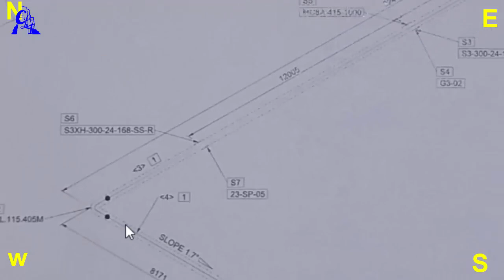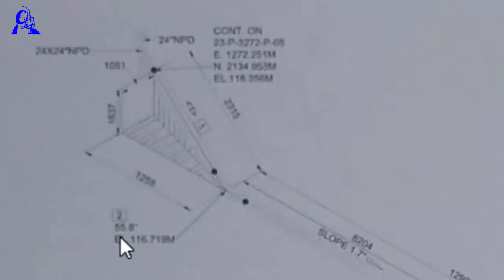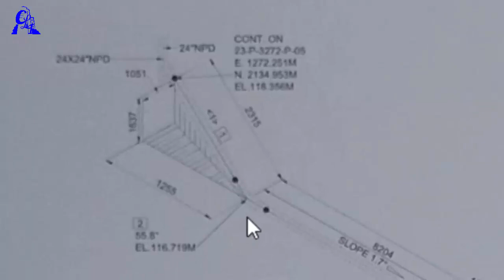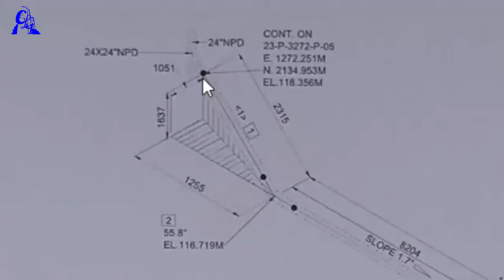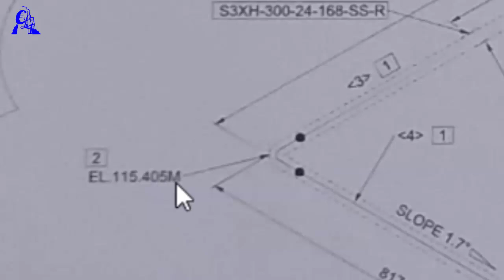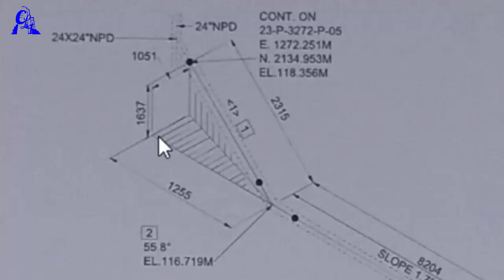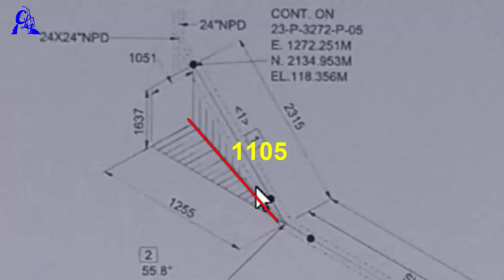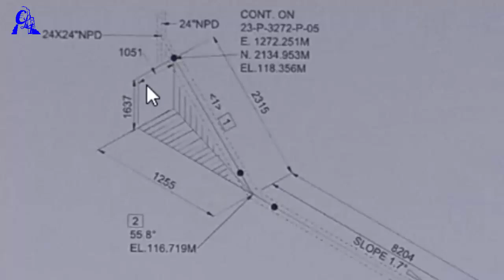double rolling isometric pipe drawing / rolling pipe degree formula / in Hindi video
how to read  double rolling isometric pipe drawing and
यह रोलिंग ड्राइंग में जो रोलिंग वाले जगह पर जो 55.8 डिग्री एल्बो का डिग्री जो दिया गया है वह  गलत है।

इसलिए कैलकुलेशन में गड़बड़ी आ रहा है। रोलिंग वाले जगह का एल्बो का डिग्री 45 डिग्री होना चाहिए। कैलकुलेशन के हिसाब से।
 1051 के जगह पर 1637 आ रहा है।
इस कैलकुलेशन के हिसाब से 45 डिग्री का एल्बो लगना चाहिए।
खैर ड्राइंग में जो भी डायमेंशन हो लेकिन फॉर्मूला और कैलकुलेशन इसी तरीका से करना है

 In this rolling drawing, the degree of 55.8 degree elbow given at the rolling point is wrong.

That's why there is an error in the calculation.  The elbow angle at the rolling point should be 45 degrees.  According to calculation.
1637 is coming in place of 1051.
According to this calculation, 45 degree elbow should be applied.
Well, whatever the dimension in the drawing, but the formula and calculation have to be done in this way

रोलिंग पाइप ड्राइंग का डिग्री निकालने का PDF चार्ट